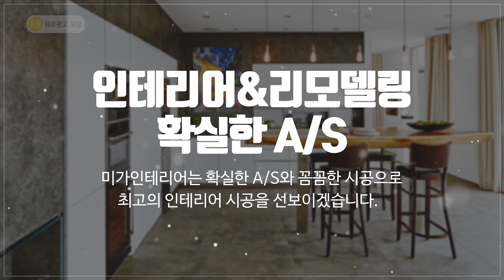인천인테리어잘하는곳 미가인테리어